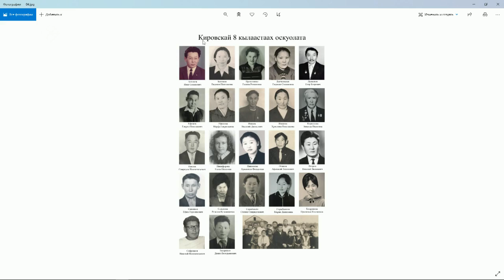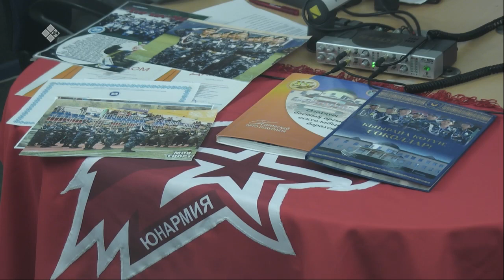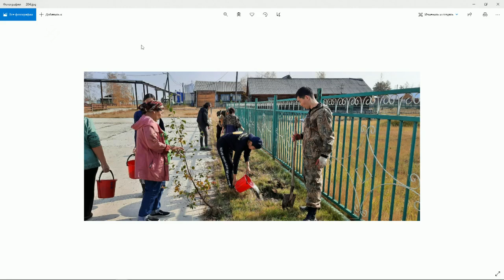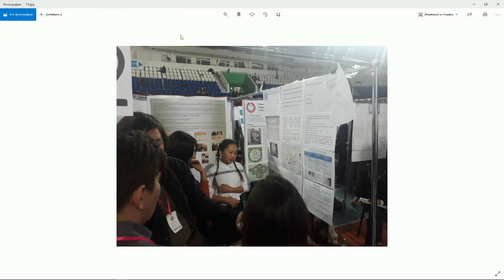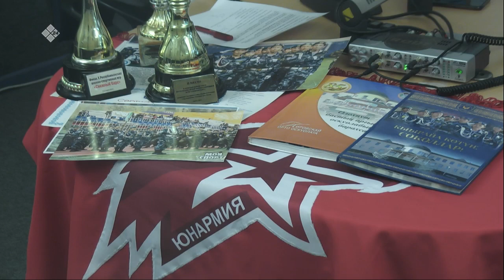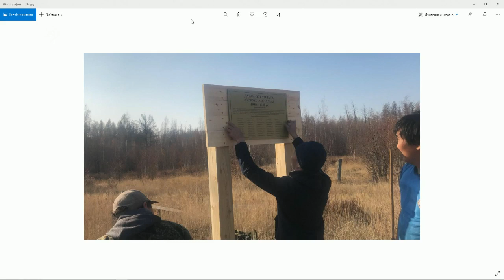«Тэтим чааhа» (30.03.21)